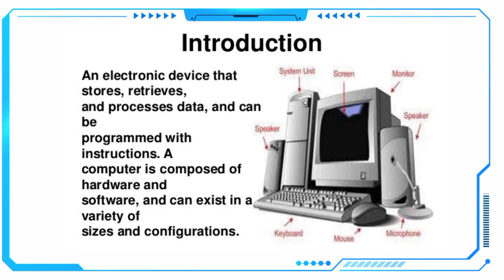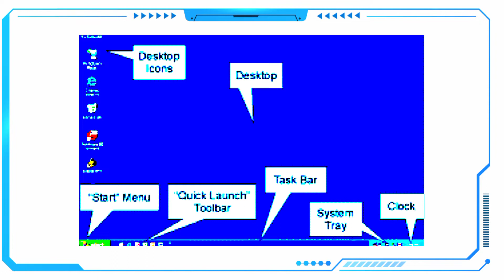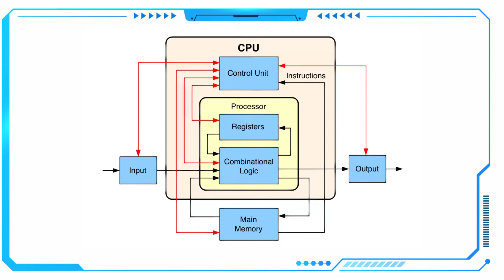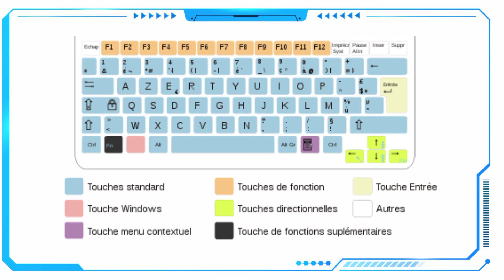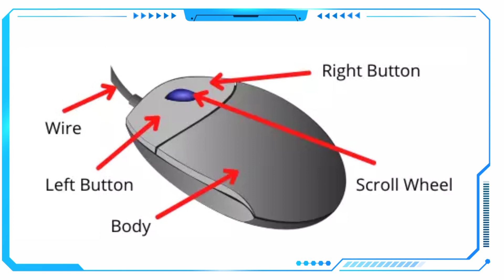How to learn computer skill for Examination || Government Exam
In this video goes to what is a computer ?  so this video you learn from computer skill in 2022 . if you interested Leran computer skill ? then watch this video ?